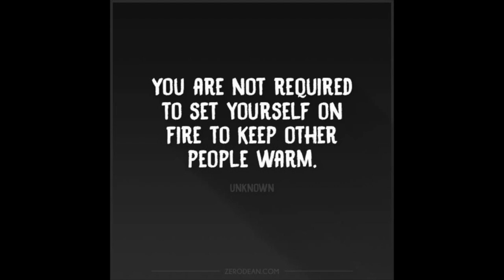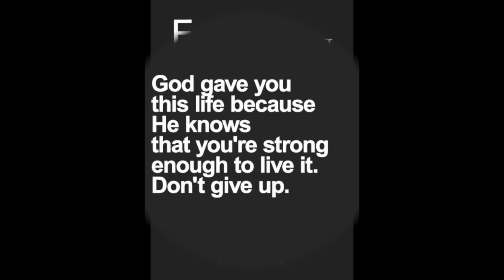Inspirational Motivational Quotes || Motivational Status For WhatsApp || Ami's Lifestyle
Start Your Day With Positive Energy.
Other Videos You Might Be Interested

Entryway coat closet organization.

Indian Kitchen Tour/ Kitchen Organization

Monday To Friday Dinner Planing / Recipes

Gujarati Thali .

inspirationalmotivationalquotes motivationalstatusforwhatsapp dailymotivational motivationalforwhatsapp dailymotivational motivationalquotesinspirationalmotivationalquotes motivationalstatusforwhatsapp dailymotivational motivationalforwhatsapp dailymotivational motivationalquotes bestmotivationalstatusforwhatsapp dailymotivationalforwhatsapp whatsappmotivationalvideomotivationalstatusforwhatsapp dailymotivational motivationalforwhatsapp dailymotivational motivationalquotes bestmotivationalstatusforwhatsapp dailymotivationalforwhatsapp whatsappmotivationalvideo motivational quotes inspitational motivational quotes whatsappmotivationalstatus